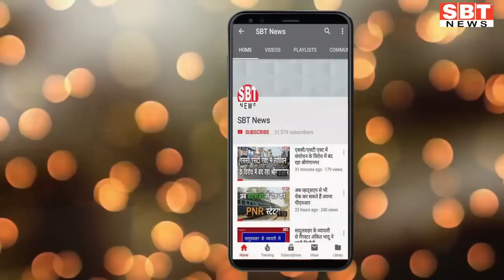8 जून : राजस्थान-जोधपुर-बीकानेर दोपहर 3.15 बजे की बड़ी खबरें | SBT News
About This Video:

8 जून : राजस्थान-जोधपुर-बीकानेर दोपहर 3.15 बजे की बड़ी खबरें | SBT News

1
आरबीआइ ने रेपो रेट बढ़ाई, महंगे होंगे लोन
2
ग्राम विकास अधिकारी दस हजार रुपए की रिश्वत लेते गिरतार
3
जल्द ही क्रूड नहीं टूटा तो पेट्रोल-डीजल में आएगी तेजी
4
कांग्रेस विधायक उदयपुर से कल आएंगे जयपुर
5
एक माह में दूसरी बार बढ़ी ब्याज दरें, रियल एस्टेट इंडस्ट्री चिंतित
6
प्रदेश में वनभूमि जानने के लिए कागजात खंगाल रहा विभाग
7
सूरसागर में शांति, भारी पुलिस जाब्ता तैनात
8
पीबीएम में उल्टी-दस्त व डायरिया के मरीज बढ़े
9
ललित शर्मा होंगे जोधपुर रेलवे स्टेशन के डायरेक्टर
10
लक्ष्मीनाथ मंदिर पर खर्च होंगे  डेढ़ करोड़
11
प्रदूषण नियंत्रण बोर्ड ने किया 40 इकाइयों का सर्वे, 3 को नोटिस
12
सीएम ने विधायकों को दिए आश्वासन पर मांगें हैं भारी
13
हवामहल मार्केट में पर्यटकों की वजह से दिनभर रौनक
14
नहरबंदी के समय जल संकट से निजात के लिए बना रहे एस्केप
15
जेडीए की करोड़ों की भूमि अतिक्रमण मुक्त